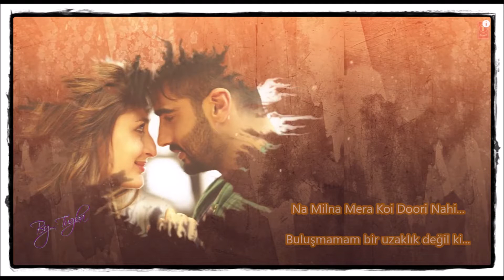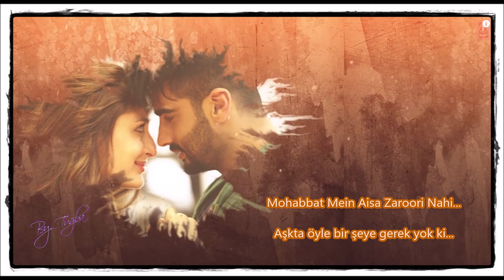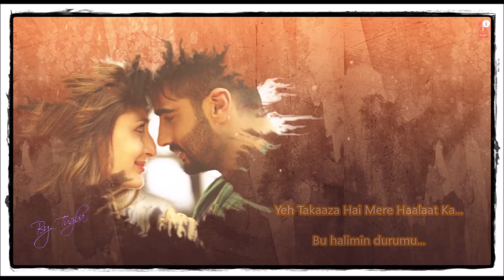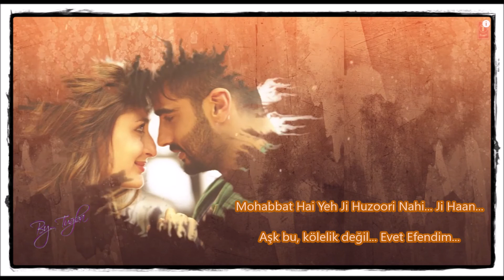Ki & Ka - Ji Huzoori turkce altyazı